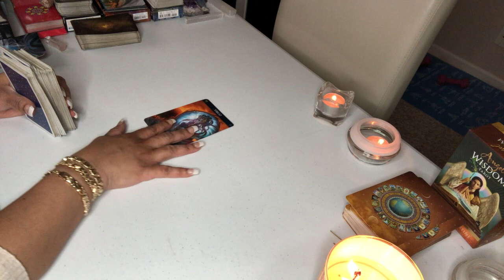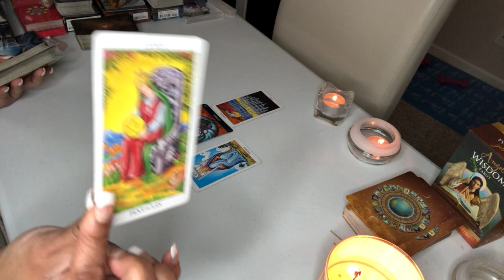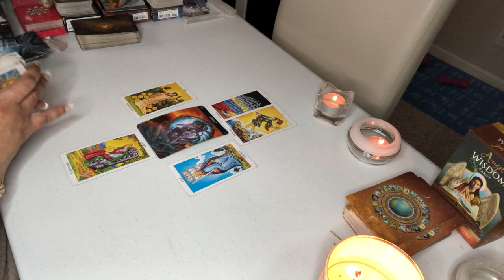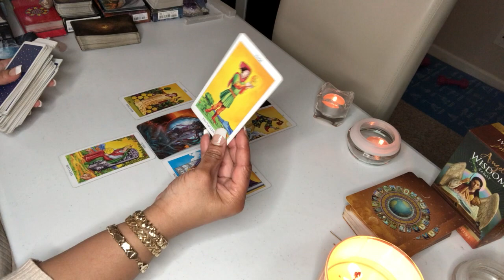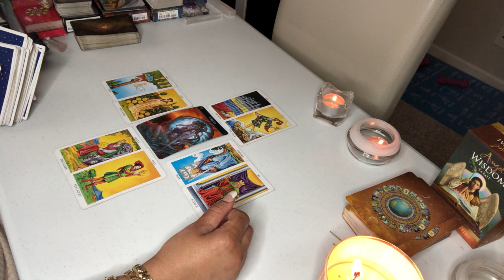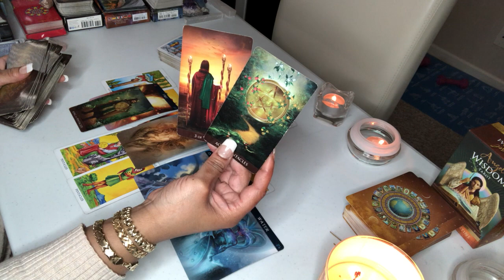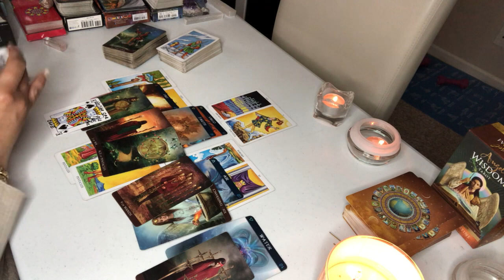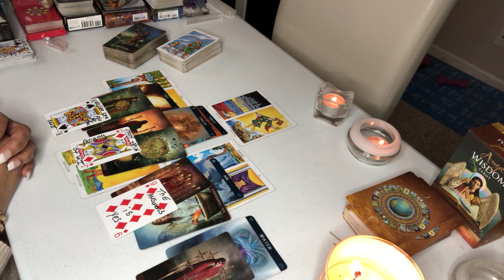VIRGO`DON'T GO PLEASE WAIT `What you're person want's to say to you `April 1-12TH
This  LOVE READING is for Virgo

Acanum Tarot
Glided Tarot
KIPPER
Angel Answers
Moonology Oracle cards
Romance Angels